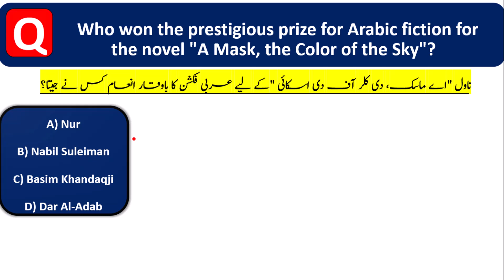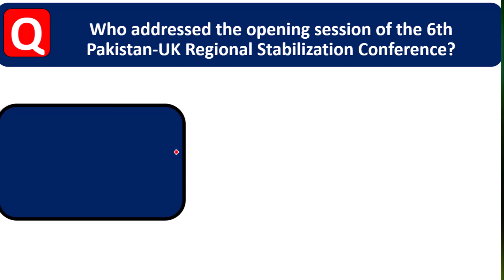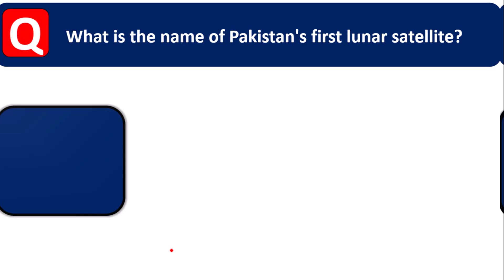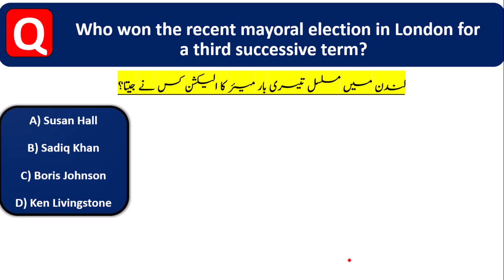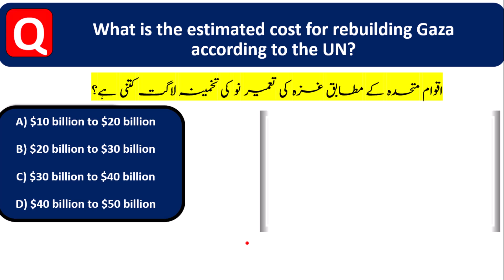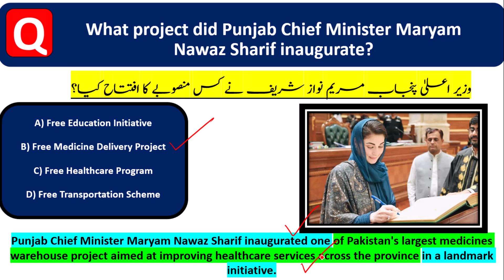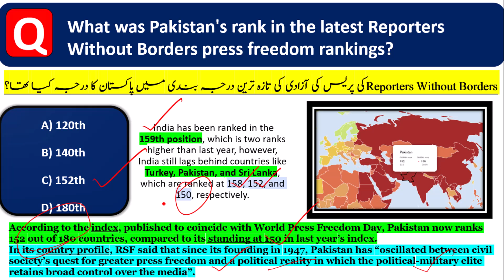May Current Affairs Mcqs 2024 in Urdu Pakistan | Islamabad Police Test Mcqs 2024,LAT Mcqs Test 2024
Join Whatsapp Group For PDF Materials.
This channels is all about current informations about competitive tests and current affairs of pakistan,May Current Affairs Mcqs 2024 in Urdu Pakistan | Islamabad Police Test Mcqs 2024,LAT Mcqs Test 2024,may current affairs 2024,
may current affairs 2024 full month,
current affairs today,
may current affairs 2024 mcq,
may current affairs in urdu 2024,
pakistan current affairs,
pakistan general knowledge mcqs with answers,
pakistan general knowledge mcqs with answers urdu,
lat test 2024 preparation,
lat test 2024,
lat test 2024 date,
law admission test 2024 preparation,
islamabad police written test,
islamabad police constable test preparation,
islamabad police assistant past papers,
current affairs of pakistan 2024,
current affairs of pakistan 2024 mcqs with answers,
current affairs of pakistan 2024 mcqs with answers urdu,

all past papers
ppsc all past papers 2022
ppsc all past papers 2023
ppsc all past papers
fpsc all past papers
fpsc all pasr papers 2022
kppsc all past papers
ppsc mcqs
fpsc mcqs
nts mcqs
all jobs
jobs apply
jobs 2023
how we apply
jobs advertisment
general knowledge mcqs
current affair mcqs
current affair mcqs 2023
start iqra